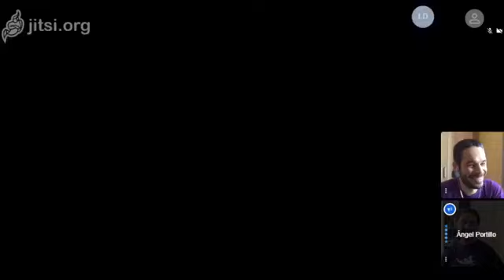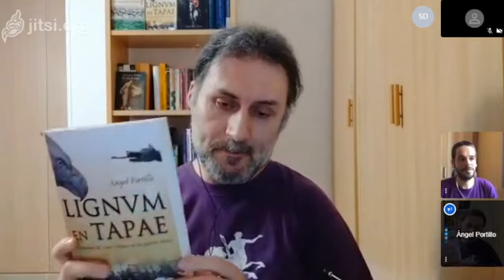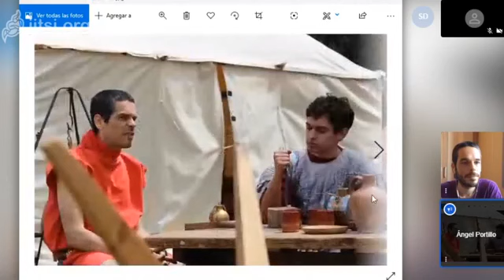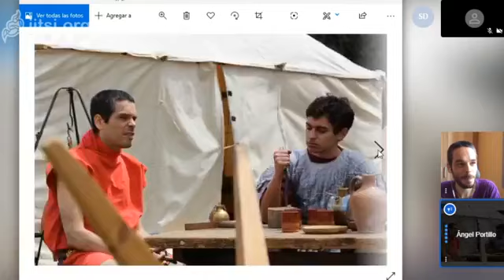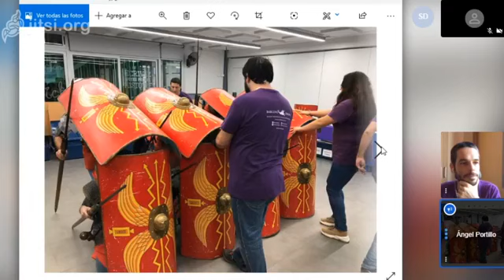La recreación histórica y su influencia en las novelas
Os dejo el vídeo de la charla que mantuvimos Ángel Portillo y yo el pasado viernes sobre la recreación histórica y sobre la influencia que esta disciplina ha jugado en nuestras novelas. Espero que disfrutéis de ella y os amenazamos con que volveremos a hablar largo y tendido sobre el tema.